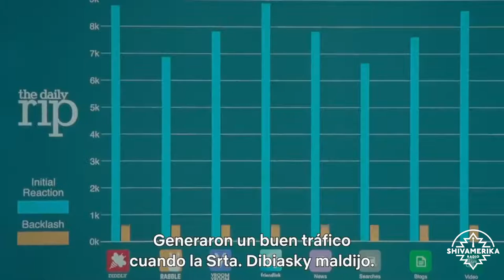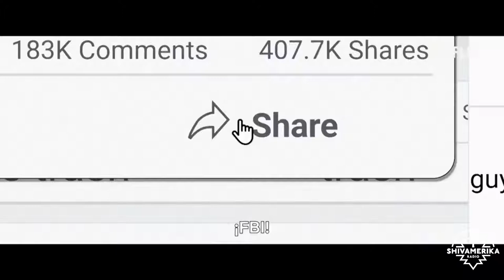CE-Don´t look up-05/07/22